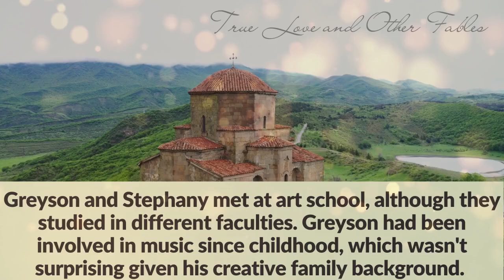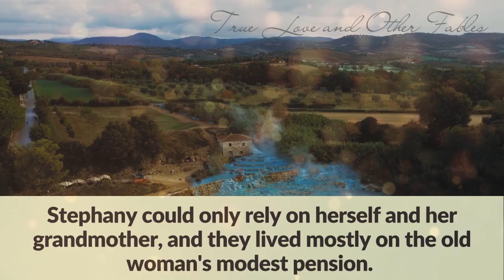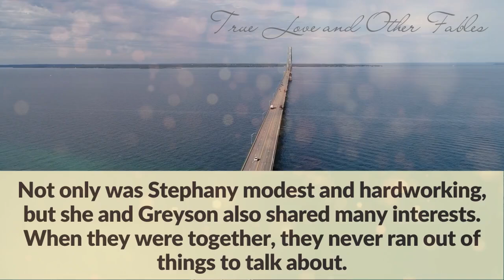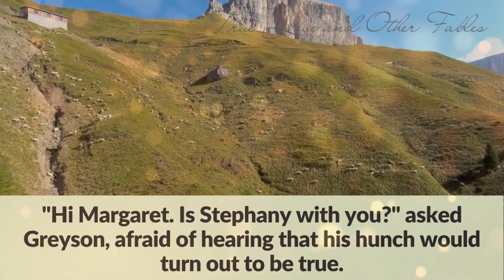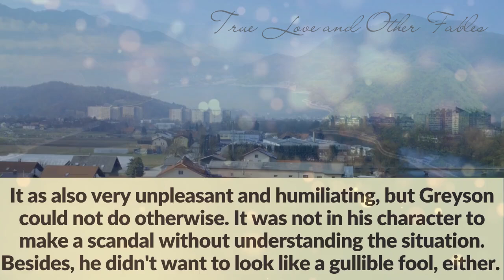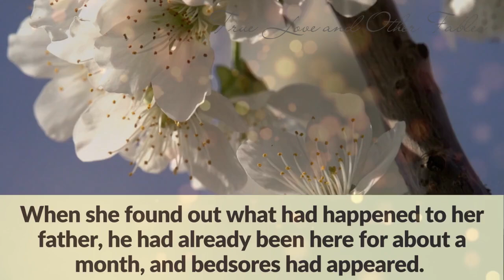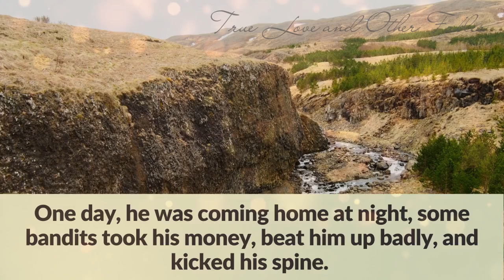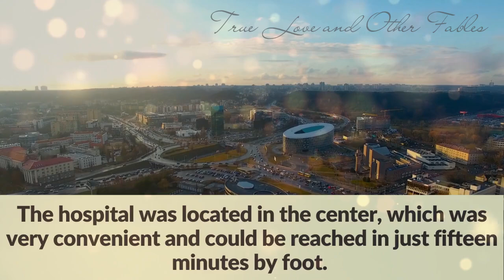Suspecting his beloved wife of cheating, the husband decided to follow her. Cheating wife story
Suspecting his beloved wife of cheating, the husband decided to follow her. He expected anything but that.

A cautionary LOVE STORY to the point of tears. A loving family, with far-reaching plans... But the wife became secretive and the husband began to suspect her of cheating. And one day, stepping over his principles, he decided to follow up... He was shocked when he found out where and with whom she spends her free time, when she says she is at a friend's and what secret she hid from him for a long time.

Greyson and Stephany met at art school, although they studied in different faculties. Greyson had been involved in music since childhood, which wasn't surprising given his creative family background. His father was a violinist at the Conservatory, and his mother taught children to play the piano at the music school. Greyson used to spend his spare time at his mother's music school, which was like a palace with its columns, beautiful staircase, and moldings. The sound of different instruments could be heard from behind every door. Greyson chose the guitar and studied it with great enthusiasm. He had no doubts about his future path.
Things were different for Stephany. She grew up practically as an orphan with living parents. Her mother had abandoned her father, left Stephany to be raised by her grandmother, and moved to the capital. She was supposed to come back and raise her daughter after earning money for a few years, but she never returned. Stephany's mother got married, and had children in her new family, - a boy and a girl. Not once in many years did she visit Stephany, ask about her problems, or offer any help. Stephany could only rely on herself and her grandmother, and they lived mostly on the old woman's modest pension. Stephany's mother sent remittances from time to time, but they were rare and irregular. The girl had a part-time job in high school, babysitting for her neighbors' toddlers and walking dogs. If she had any free time, she spent it reading books, which she loved. She couldn't afford to buy new editions, but the Internet and the library helped her out. That's why, after graduating from school, Stephany wanted to become a librarian.
Stephany's classmates tried to find suitors by attending events at the Aeronautical and Medical college, but Stephany met Greyson by chance at her own college. After a lecture, Stephany had some questions to discuss with the teacher. Therefore, she was walking back along the now-empty corridor when she heard the sound of a guitar. The playing was so magical to her that she could not resist looking into the auditorium, where she saw a handsome, dark-haired guy on stage playing alone, apparently rehearsing. Stephany listened, and when the sounds died down, she applauded. Greyson bowed playfully.
Soon, they started spending all their spare time together, and that summer they went on a real expedition to remote villages in their homeland. They recorded local folklore: Stephany wrote down the words of the songs, and Greyson captured the melodies. Later, this came in handy for their diploma works.
By the time the young couple graduated from college, Stephany had already become a part of Greyson's family. When the couple decided to get married, Greyson's parents were thrilled. Not only was Stephany modest and hardworking, but she and Greyson also shared many interests. When they were together, they never ran out of things to talk about.
The wedding was held in June, when the nights are so short that they seem to fly by. They quickly found work: Greyson became a teacher at an art school, and Stephany got a job at the same library she had loved since childhood. They rented an apartment and spent their spare time shopping for various trinkets to decorate their cozy home.